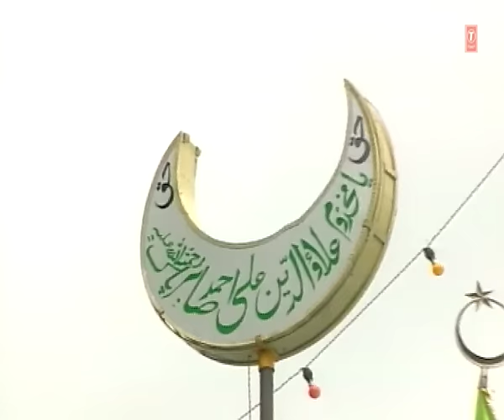Sabir Sunlo Sada Feat. Aarif Khan, Anupama | T-Series Islamic Music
Song : SABIR SUNLO SADA
Singer : TASNIM, AARIF KHAN, ANUPAMA
Album : SABIR SUNLO SADA
Music Director : TASNEEM, AARIF
Lyricist : NASEEM RIFAT GAWALIYARI
Music Label : T-Series